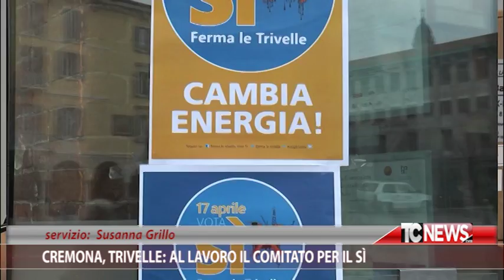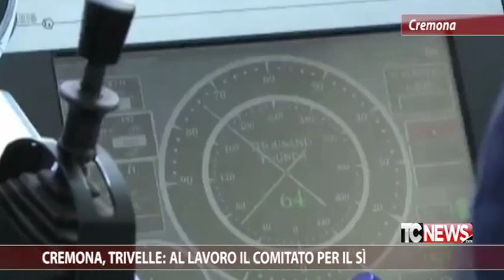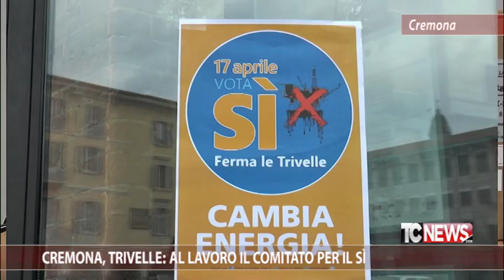Cremona, trivelle: al lavoro il comitato per il Sì